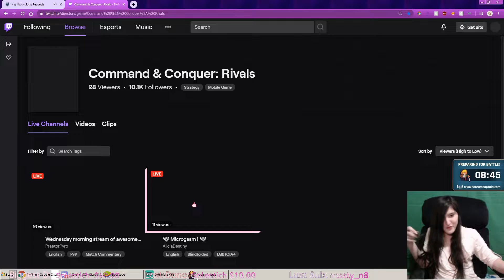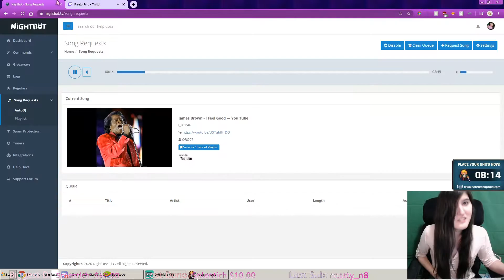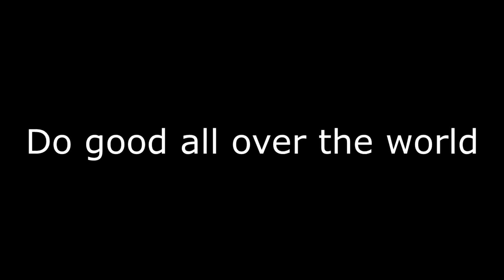C&C: Rivals Moments 5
Keep doing some content, hope you guys enjoy that)